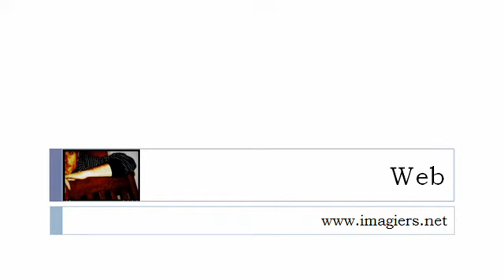урок французского языка = Притяжательные прилагательные в мужском роде